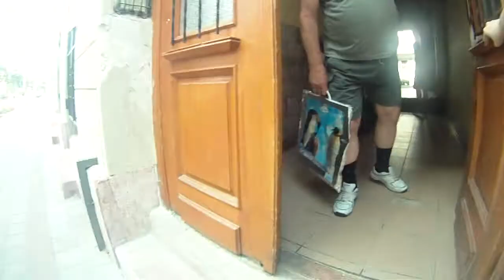Fagyifőzés, filmnézés Rönyinél 20100613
Gear: GoPro HD Hero